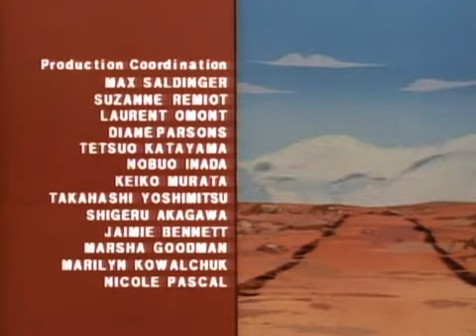inspector gadget 1x39 Gone Went the Wind